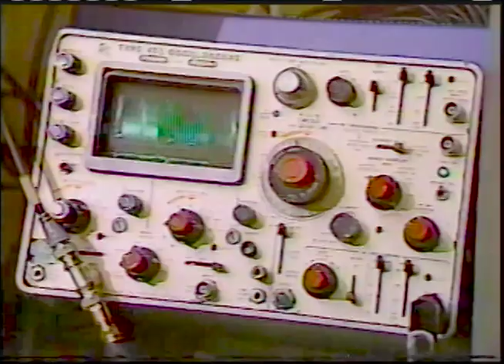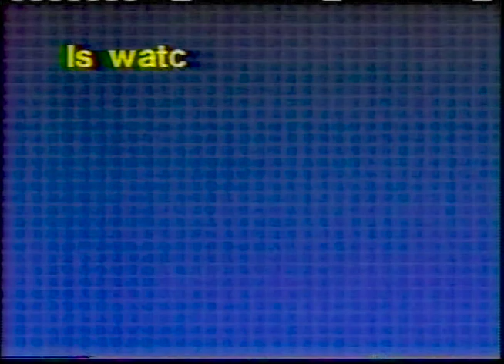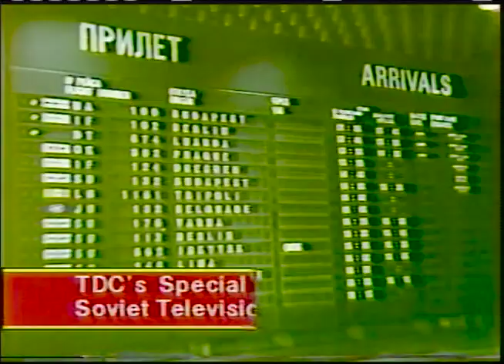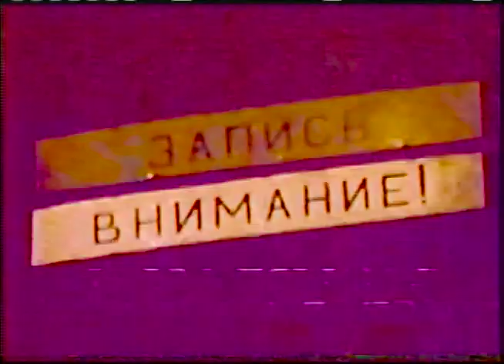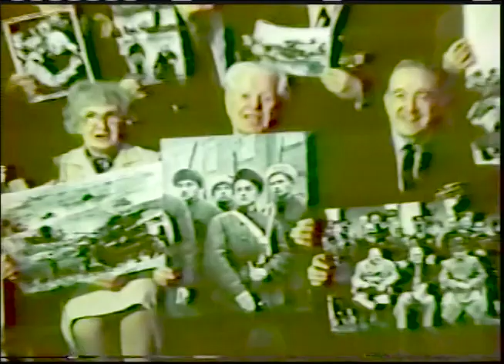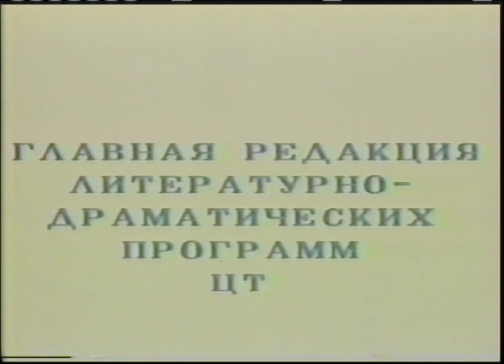The Discovery Channel Soviet Programming May 1988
This broadcast is from Discovery Channel in Silver Springs, Maryland, United States from May 1988. Some promos, commercials, branding, or interstitial material may be included